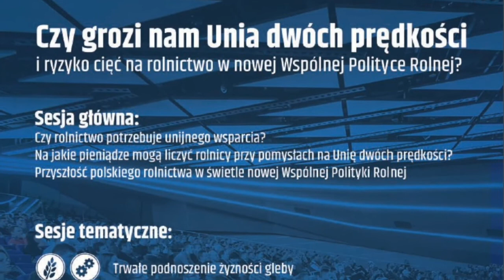Więcej mleka od zdrowych krów – to możliwe! II Forum Rolników i Agrobiznesu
Jesteś producentem mleka, weterynarzem, zootechnikiem lub żywieniowcem? Chcesz nieustannie się rozwijać i znać najnowsze trendy w hodowli bydła mlecznego? Koniecznie musisz wziąć udział w II Forum Rolników i Agrobiznesu organizowanym przez naszą Redakcję!